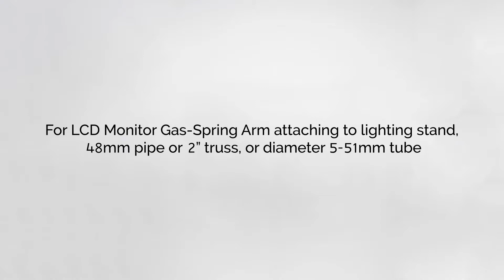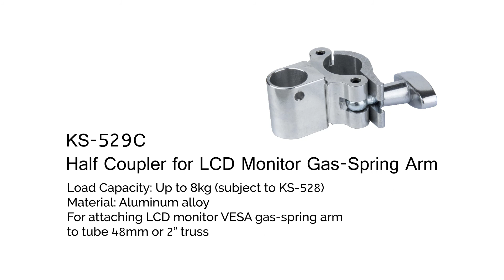KUPO Mounting Solution for LCD Monitor Gas-Spring Arm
Introducing LCD Monitor Gas-Spring Arm (KS-528) and relevant mounting hardware for truss (KS-529C) and tubes (KS-529):

●  KS-528: Designed to attach to lighting stand with 5/8” (16mm) baby stud, this gas-spring arm is suitable for LCD Monitor for up to 8kg with VESA standard (75mm or 100mm) backing plate.

●  KS-529C: A half coupler for LCD monitor gas-spring arm to attach to diameter 2” truss.

●  KS-529: An adapter for connecting super convi clamp and LCD monitor gas-spring arm. For attaching to tube diameter from 5mm to 51mm